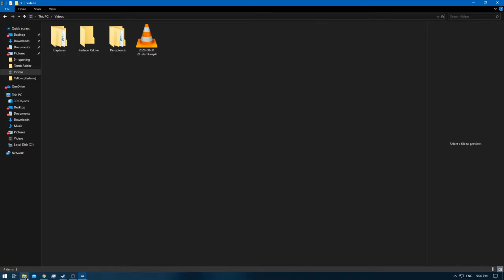[1/1] Pokemon Yellow [Redone + RA] Episode 48.1 - The End of the Line! [NC]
Pokedex Total: 151 [Gen 1 only]
Pokemons Caught: 0
Pokemons Evolved: 0
Trainers Defeated: 5
Times Wiped Out: 0
Difficulty: Default
Bonus Feature: Retro Achievements [RA]
[Time Stamps]

0:00 [YouTube Time Stamp Feature]
0:07 [Game Begins]
0:25 [Pokemon E4 Battle Starts] [Lorelei] [Ice/Water/Psychic]
2:38 [Pokemon E4 Battle Ends] [Victory]
3:01 [Pokemon E4 Battle Starts] [Bruno] [Rock/Fighting/Ground]
5:36 [Pokemon E4 Battle Ends] [Victory]
5:56 [Pokemon E4 Battle Starts] [Agtha] [Ghost/Flying/Poison]
8:28 [Pokemon E4 Battle Ends] [Victory]
9:15 [Pokemon E4 Battle Starts] [Lance] [Water/Flying/Dragon/Rock]
11:50 [Pokemon E4 Battle Ends] [Victory]
12:26 [Pokemon E4 Rival Battle Starts] [Gary] [Ground/Psychic/Grass/Fire/Water/Ice/Electric]
15:27 [Pokemon E4 Rival Battle Ends] [Victory]

Nidoking - Pikachu - Dragonair - Psyduck - Pidgeot - None

Yellow: [1/3]
Red: [2/3]